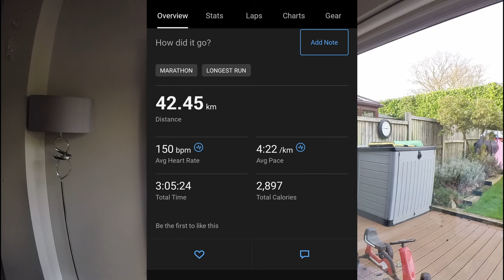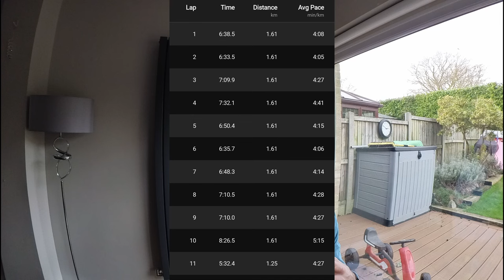Conquering the Daily Long Run: A Runner's Journey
Join me on my daily long run as I share my journey as a runner and how I conquer the challenges that come with it. From tackling new distances to pushing through mental barriers, this video captures the ups and downs of my running routine. Whether you're a seasoned runner looking for motivation or someone just starting their fitness journey, this video will inspire you to lace up your shoes and hit the pavement. Follow along as I document my highs and lows, sharing tips and tricks along the way to help you reach your own running goals. Don't miss out on the chance to witness the dedication, perseverance, and passion that goes into each daily long run. Watch as I push myself to new limits and discover the strength within me to keep going, one step at a time. So come along for the ride and experience the empowerment that comes from conquering the daily long run. Lace up, hit the road, and let's run together towards our fitness goals!

Get Rise by Tom Peters, Greg McDonald and over 1M + mainstream tracks License ID: 6M1XVz0ZD5b

This channel.
🌟 Subscription Link: ?sub_confirmation=1